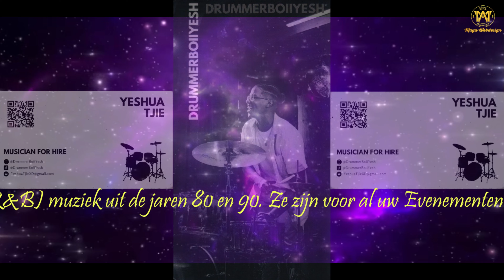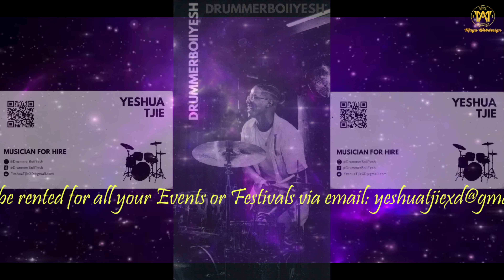Ruskey met Band tijdens Kwaku DownTown Festival in het Vondelpark Openluchttheater op 16 sept 2023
Ruskey met Band tijdens Kwaku DownTown Festival in het Vondelpark Openluchttheater op 16 september 2023.

Ruskey met Band during Kwaku DownTown Festival in the Vondelpark Open Air Theater on Sep-tember 16, 2023.

Kijk voortaan naar Video's van het populaire YouTube-kanaal: "Maya Webdesign". Het toont alle details!

From now on, watch videos from the popular YouTube channel: "Maya Webdesign". It shows all the details!

Maya Webdesign maakt ongevraagd, gratis reclame voor Artiesten en Bands en muziekformaties. Geeft ons een visitekaartje of gegevens van de Artiest, Band of Muziekformatie, dan plaatsen we die belangeloos op onze YouTube-kanaal en onze

Maya Webdesign makes unsolicited, free advertising for Artists and Bands and Music Formations. If you give us a business card or details of the Artist, Band or Music Formation, we will post it free of charge on our YouTube channel and our